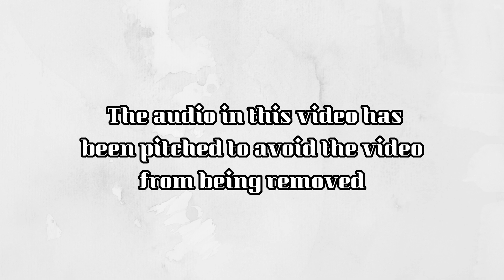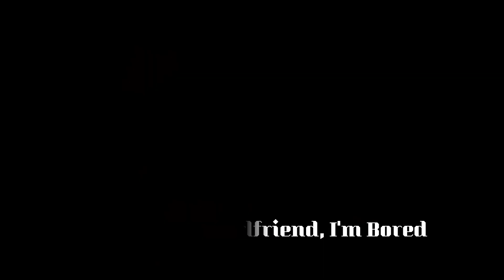Songs You Didn't Know Were Samples! (2020 UPDATE!) [Part 1]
A lot of songs draw influence from other songs. This video is going to show you which hit songs from the likes are Rihanna, Lady Gaga, Justin Timberlake, Selena Gomez and many other sample songs.
[Alternative Title: songs that sample other songs]